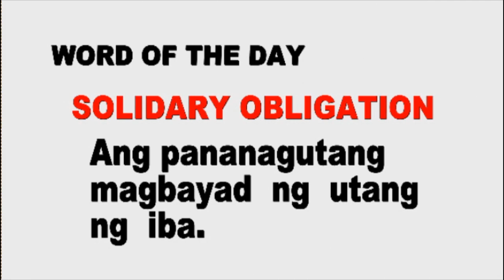WOTD | Solidary Obligation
Ang "Solidary Obligation” isang termino para sa pananagutang mag bayad ng utang ng iba.

Alamin ang iba't ibang termino sa usapang legal kasama si Atty. Mel Sta. Maria sa Relasyon.